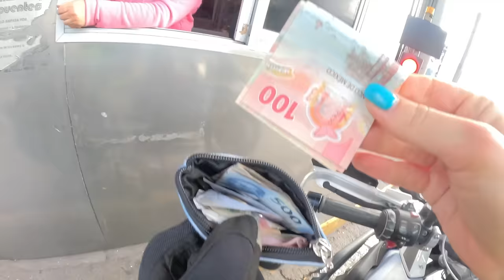San Miguel de Allende - What You DON'T See as a Tourist 🇲🇽 🌮 E12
Today I am taking you behind the scenes of the movie that I am currently filming. There are a lot of videos out there on YouTube about San Miguel de Allende tourist attractions. But nobody talks about the other side - locals who struggle to make the ends meet because of the immigrants.

Taking my BMW R 1250 GS adventure motorcycle to the land of Mexico!
Solo trip, exploring the world.
San Miguel de Allende, Guanajuato to Pachuca de Soto, Hidalgo